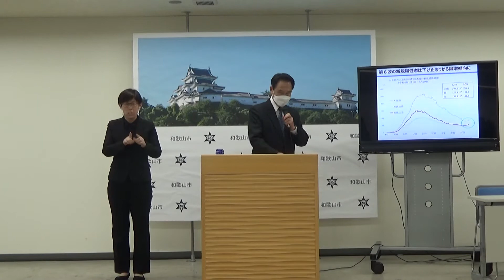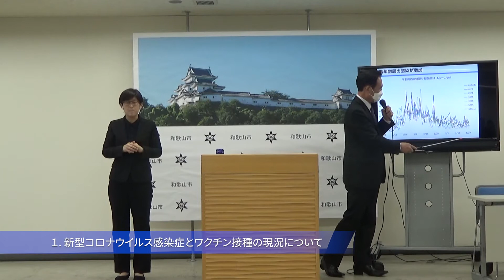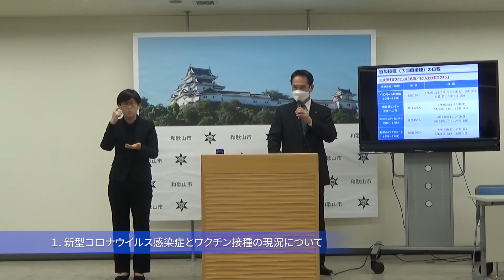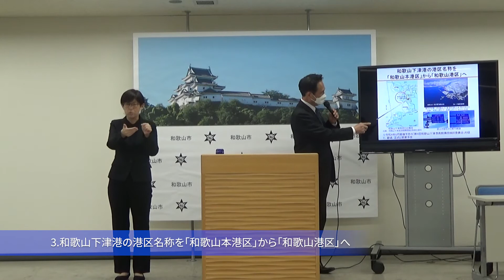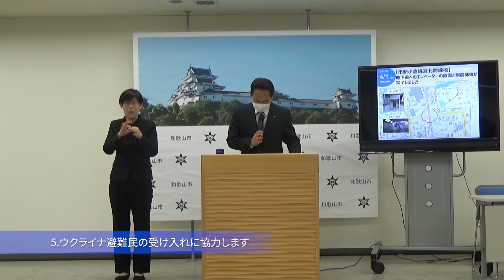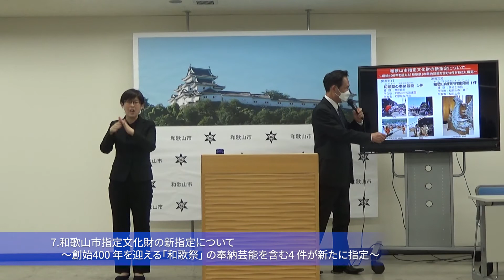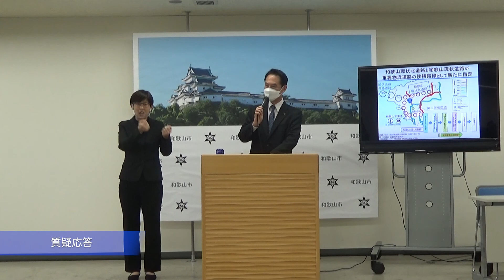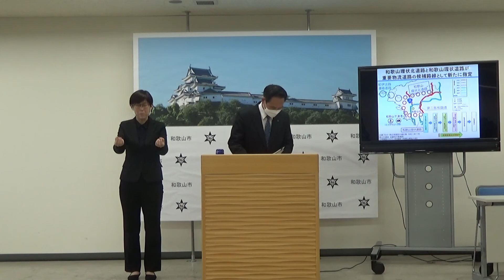市長定例記者会見（令和4年3月31日）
00:00 1.新型コロナウイルス感染症とワクチン接種の現況について
05:49 2.和歌山環状北道路と和歌山環状道路が「重要物流道路」の候補路線として新たに指定されます
07:22 3.和歌山下津港の港区名称を「和歌山本港区」から「和歌山港区」へ
09:26 4.【市駅小倉線宮北跨線橋】地下道へのエレベーターの設置と耐震補強が完了しました～令和４年４月１日から運行開始～
10:39 5.ウクライナ避難民の受け入れに協力します
11:20 6.令和４年４月１日からの成年年齢の引下げに伴う相談窓口を設置しています
12:46 7.和歌山市指定文化財の新指定について～創始400年を迎える「和歌祭」の奉納芸能を含む4件が新たに指定～
13:44 8.紀ノ川SA（下り線）のデジタルサイネージに四季の郷公園が登場！～関西最大級の道の駅がグランドオープン～
14:54 質疑応答

参考資料
1.新型コロナウイルス感染症とワクチン接種の現況について
2.和歌山環状北道路と和歌山環状道路が「重要物流道路」の候補路線として新たに指定されます
3.和歌山下津港の港区名称を「和歌山本港区」から「和歌山港区」へ
4.【市駅小倉線宮北跨線橋】地下道へのエレベーターの設置と耐震補強が完了しました～令和４年４月１日から運行開始～
5.ウクライナ避難民の受け入れに協力します
6.令和４年４月１日からの成年年齢の引下げに伴う相談窓口を設置しています
7.和歌山市指定文化財の新指定について～創始400年を迎える「和歌祭」の奉納芸能を含む4件が新たに指定～
8.紀ノ川SA（下り線）のデジタルサイネージに四季の郷公園が登場！～関西最大級の道の駅がグランドオープン～